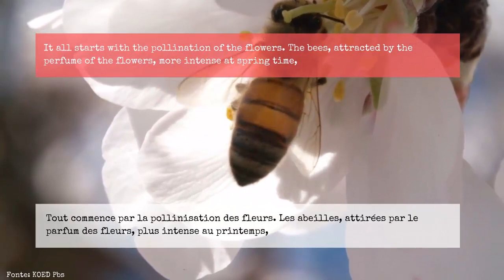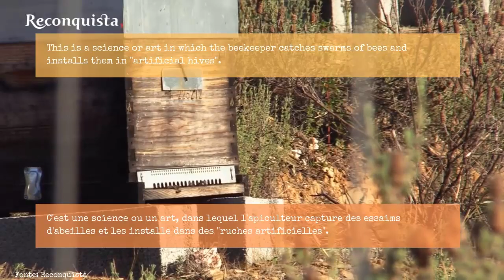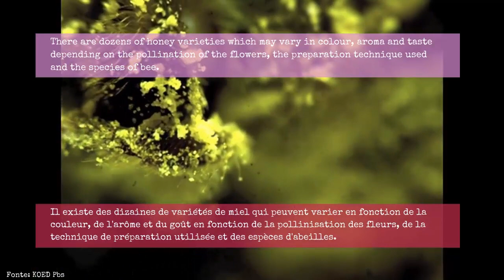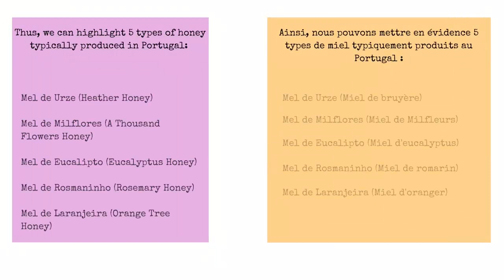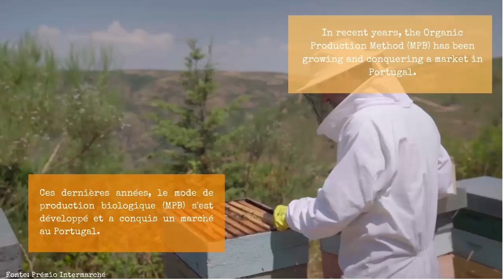National Production | EP. 4 Honey (English and French)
Por detrás de um frasco de mel, estão milhares de abelhas. Este ser vivo, proporciona-nos um néctar dos deuses
com inúmeras aplicações, nomeadamente ao nível terapêutico. Estás curioso(a) por saber mais? Fica connosco!

(Se gostas dos nossos vídeos, deixa um gosto e subscreve o nosso canal. O teu apoio é muito importante para nós!)

Como tudo começa...

Tudo começa com a polinização das flores. As abelhas, atraídas pelo perfume das flores, mais intenso na altura da Primavera,
sugam o néctar da flor e depositam-no no papo. Aqui, as enzimas digestivas vão decompor o néctar em açúcares mais simples
e, chegada à colmeia, a abelha deposita o néctar recolhido nos favos. Este néctar perde água e transforma-se no mel.

Com o passar dos anos a extração do mel transformou-se, dando origem à atividade de “domesticação” das abelhas - a apicultura.
Esta é uma ciência ou arte de criação de abelhas, em que o apicultor captura enxames de abelhas e instala-os em “colmeias artificiais”.

Quando o apicultor pretende recolher os favos de mel, utiliza normalmente um fumigador. Este objeto, inventado em 1875 por Moses Quinby,
liberta um fumo que acalma as abelhas,  o que permite manusear as colmeias.

Sabias que...

Podemos também obter outros produtos das colmeias, como por exemplo: o pólen, o pão de abelha, a própolis e a geleia real?

Variedades do mel

Existem dezenas de variedades de mel consoante a polinização das flores, a técnica de preparação utilizada e a espécie de abelha, podendo variar em cor, aroma e sabor.
O mel de cor clara tem um sabor e aroma mais suaves, como são exemplo  aqueles cuja polinização se faz em pomares de laranjeiras.
Por outro lado, o mel de cor mais escura é mais nutritivo, rico em proteínas e sais minerais.
A qualidade e a diversidade de aromas e sabores das diferentes variedades de mel português resultam da riqueza da vegetação nas distintas zonas do país.
Assim, podemos destacar 5 tipos de mel tipicamente produzidos em Portugal:

Mel de Urze
Mel de Milflores
Mel de Eucalipto
Mel de Rosmaninho
Mel de Laranjeira

Sabias que…?

Para produzir um quilo de mel são precisas 4 milhões de flores!

Curiosidades

Em Portugal, existem 9 Denominações de Origem Protegida (DOP), o que nos permite ter uma diversidade e riqueza na produção de mel.
Nos últimos anos, o Modo de Produção Biológico (MPB) tem vindo a crescer e a conquistar um mercado em Portugal.

Ficaste rendido(a) a este super alimento bem doce?

Fica atento ao próximo episódio!